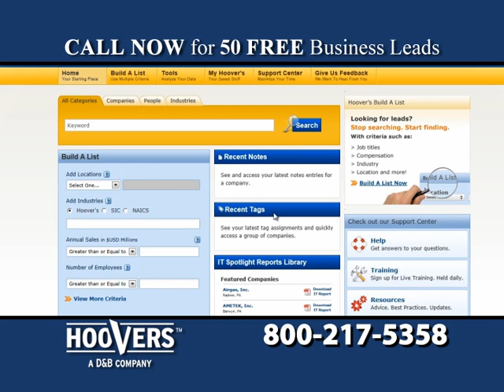Hoover's Free Business Leads Promo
The secret to finding B2B clients is having reliable leads. See how you can get them in just a few clicks!